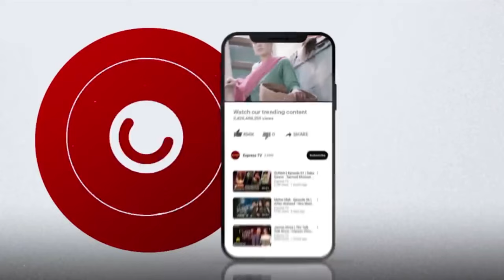New Pakistani Drama | Razia Mini Series | 𝐁ᴇ𝐬ᴛ 𝐌ᴏᴍᴇɴᴛ 𝟎𝟓 | Mahira Khan - Momal Sheikh - Mohib Mirza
Watch RAZIA Best Moment | Mahira Khan - Momal Sheikh - Mohib Mirza | Express TV

Cast : Mahira Khan, Momal Sheikh, Mohib Mirza, Parveen Akbar, Kausar Siddiqui, Shaheera Jalil Albasit, Kaleem Ghori, Arman, Kashif Hussain, M. Saqib Rajput, Shahzad Mallick, Akbar Islam, Daniya Kanwal, Samina Nazeer, Abeer Naeem, Fajr Sheikh, Esha Usman, Abrish, Aiza Ali, Umm e Laila, Ali Hur, Shayan, Abdullah, Hashir, Minsa Salman, Meryam Zehra & Fatima Imtiaz

Written and Directed By : Mohsin Ali
Executive Producer : Hina Aman  & Kamran Afridi
DOP : Asrad Khan
Project Head : Ali Salman
Edit and Post : Nitrate Media
Composer : Adnan Dhol  & Aahad Nayani
Singers : Adnan Dhol  & Fabiha Hashmi